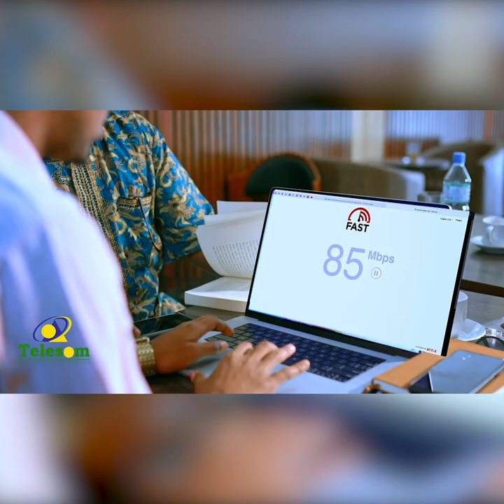Guddida dhaqaalaha golaha wakiilada ayaa kulan laqaatay mareeyaha haayadda duulista iyo madaarada.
Guddida dhaqaalaha golaha wakiilada ayaa maanta kulan laqaatay mareeyaha haayadda duulista iyo madaarada.